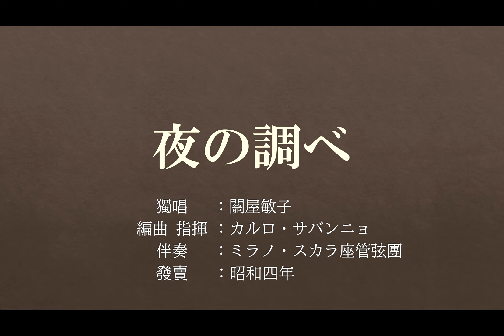【昭和歌謡】夜の調べ - 関屋敏子 (昭和4年) SPレコード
タイトル : 夜の調べ
指揮並びに編曲 : カルロ・サバンニョ
演奏 : ミラノ・スカラ座管弦団
レコード番号 : 4133 -A
音源番号 : BM687
ラベル : Victor
録音 : 1929 (昭和4年)
作曲者 : グノー
Rpm : 78
ORM Number : 110046

この動画の音源のSPレコードは4133